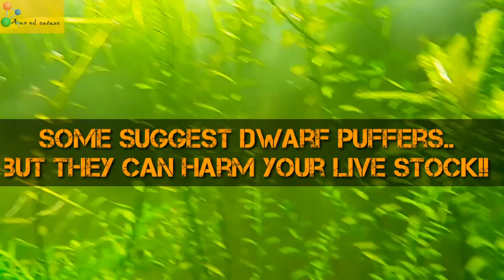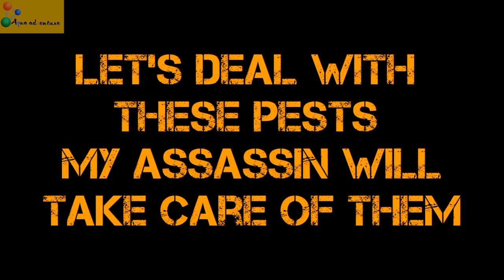How to get rid of pest snails from planted tank.. | aqua adventure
Best way to get rid of pest snails..